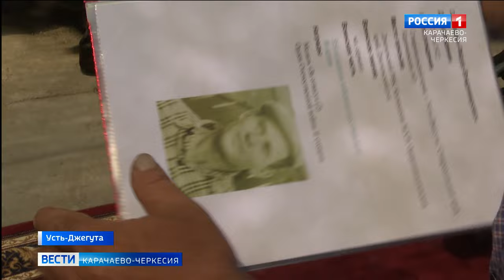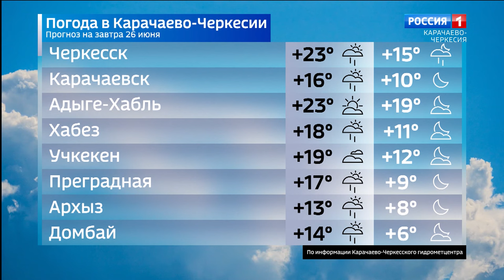Вести Карачаево-Черкесия 25.06.2024